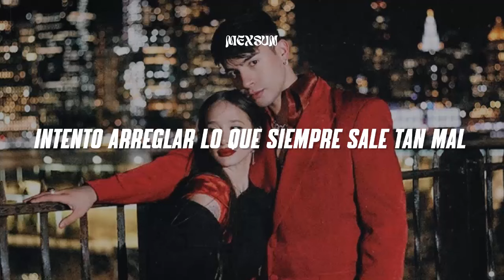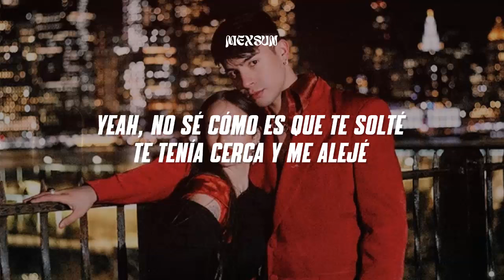Ángela Torres & Rusherking - MITAD (Letra)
📝 Letra/ Lyrics:

Mmm, ah

trato de respirar, pero seguís acá
intento arreglar lo que siempre sale tan mal
lo nuestro siempre a la mitad, sé bien que ya perdí el control
¿qué queda entre los dos?

Esto es pura contradicción, dejarnos o pelear por vos
enero, abril y mayo tan rápido pasaron
quiero poder mentirte hoy, decir que todo funcionó
pero no

no es suficiente
quisiera poder prometerte mi amor
que aunque no еs suficiente
daremos batallas dе amor

no puedo arreglar algo que rompí, pero sigo aquí por vos
mintiéndome a mí, mintiéndote a ti, pensando que tengo la solución
yeah, no sé cómo es que te solté
te tenía cerca y me alejé
y aunque mil veces lo intentamos, sabemos que

esto es pura contradicción, dejarnos o pelear por vos (ah-ah, ah-ah)
enero, abril y mayo tan rápido pasaron (ah-ah, ah-ah)
quiero poder mentirte hoy, decir que todo funcionó (ah-ah, ah-ah)
pero no

no es suficiente
que aunque no es suficiente
daremos batallas de amor

oh, yeah
uh-uh-uh-uh, uh-uh
oh-oh, oh-oh
uh-uh-uh-uh
oh-oh
uh-uh-uh-uh, uh-uh